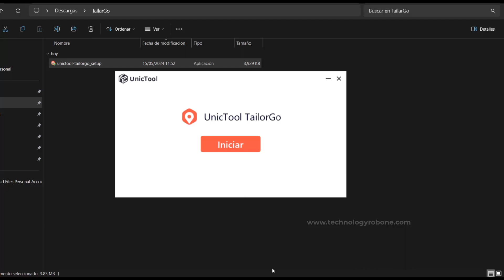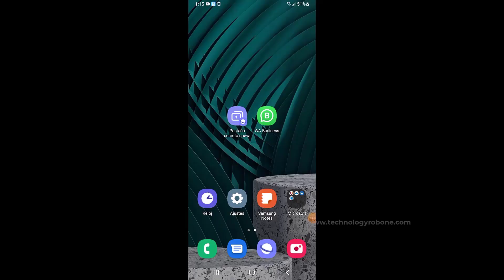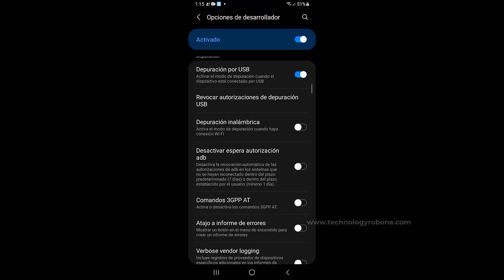Cómo enviar UBICACIÓN en vivo FALSA en los chats de WhatsApp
En este vídeo, les mostraré algo divertido y útil: "Cómo enviar ubicación en vivo falsa en los chats de WhatsApp".

Hoy, aprenderemos a usar un software llamado TailorGo, que no solo es excelente para cambiar la ubicación en juegos como Pokémon GO, sino que también es perfecto para sorprender a tus amigos en aplicaciones sociales al compartir ubicaciones GPS falsas. Con UnicTool TailorGo, puedes teletransportar tu GPS a cualquier parte del mundo y disfrutar de un poco de diversión.
Además, TailorGo es útil para salvaguardar tu privacidad, permitiéndote fingir tu ubicación y mantener tu tranquilidad. Este programa está disponible para dispositivos Android e iOS, y se puede instalar en Windows y Mac.